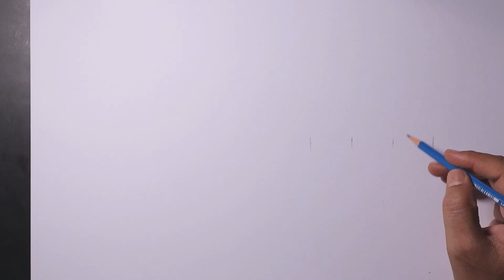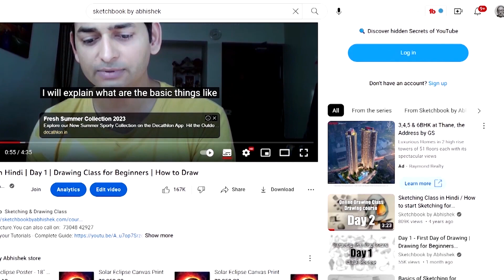Easy Technique to Draw Portrait Outline | Portrait Drawing for Beginners | How to Draw Face